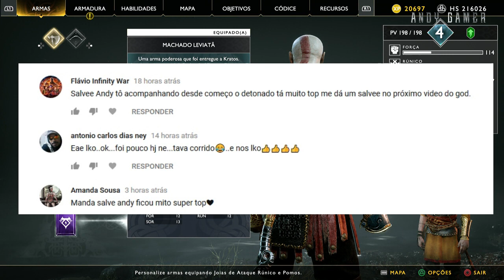God of War no PS4 - Dublado PT BR - CASCA GROSSA - PARTE 26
Jogando God of War no PS4, dublado em português do Brasil.